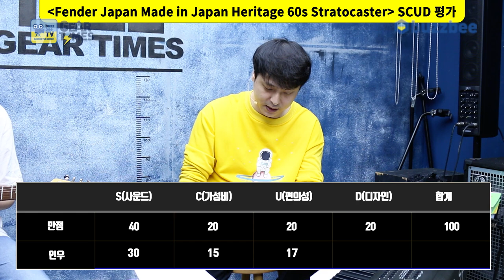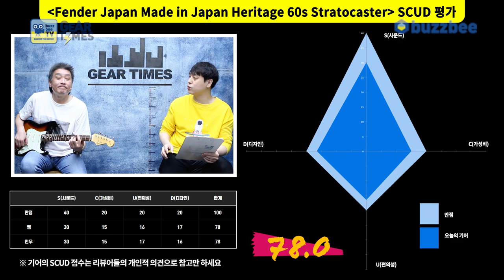[GearTimes 3187회] 펜더 Fender Japan Made in Japan Heritage 60s Stratocaster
펜더 Fender Japan Made in Japan Heritage 60s Stratocaster

0:00 오프닝
3:25 스펙(Spec)
4:32 사운드 테스트 (Sound test)
10:02 시연 (Demo)
11:26 한줄평
12:41 점수